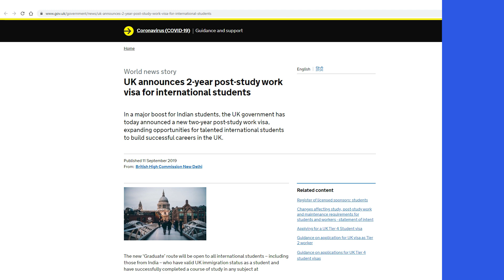STUDY IN UK WITH 2 YEAR WORK PERMIT / Latest Updation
Take off your dream career with us !!! Study Links is the one stop solution for all your study needs.